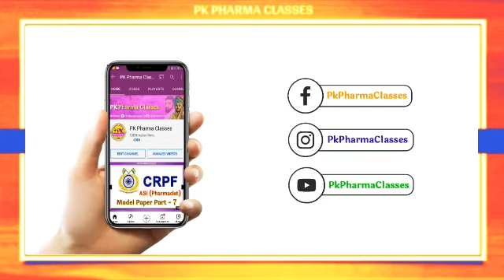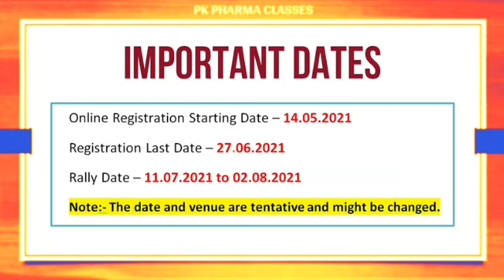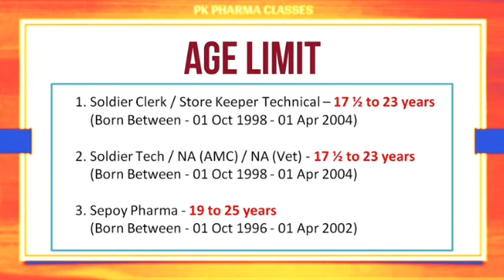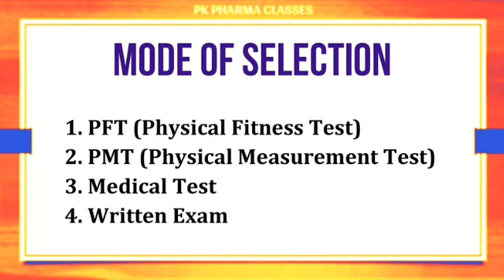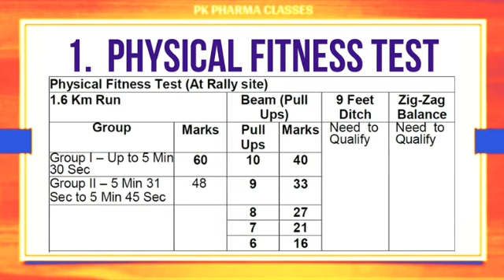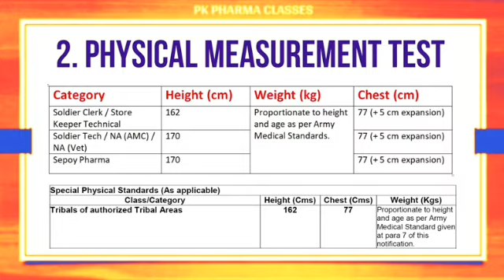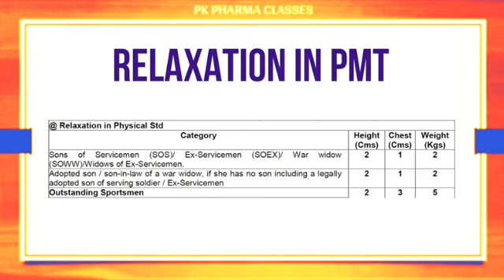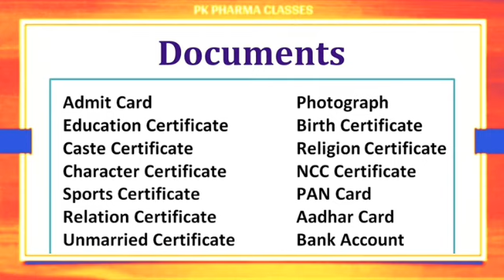Indian Army Sepoy Pharma Vacancy 2021 || Pharmacist Vacancy 2021 || Join Indian Army Vacancy 2021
पुष्पेन्द्र गुर्जर
लादिया,बांदीकुई,दौसा